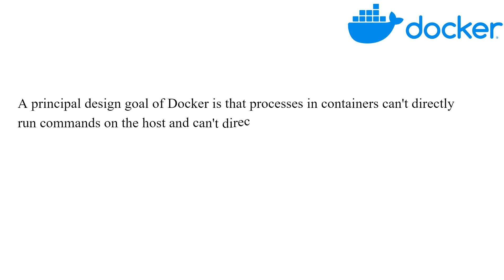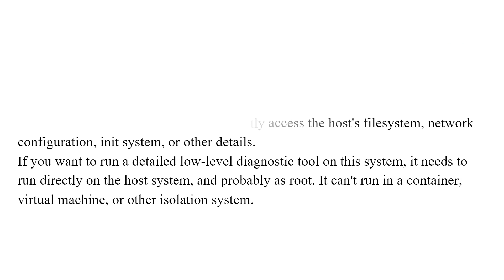100% Solutions | Access host shell from inside the docker container | Docker Tutorials24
I hope you Guys like my video if you then please like.